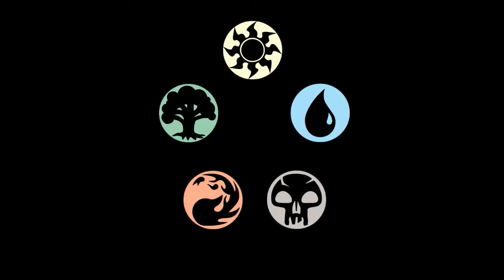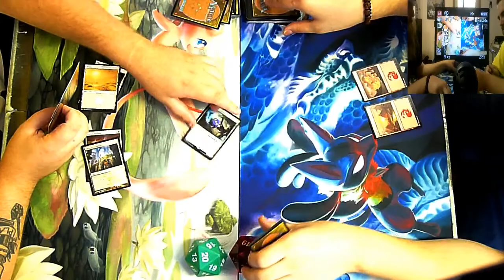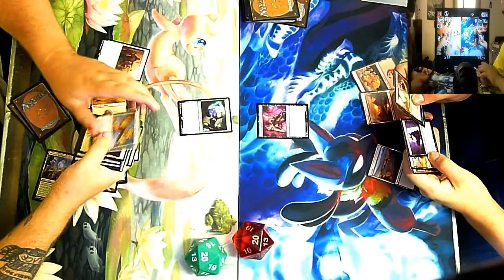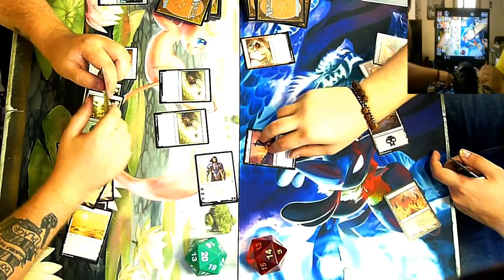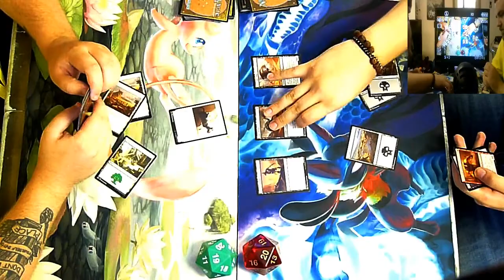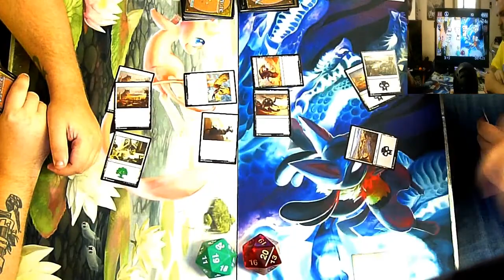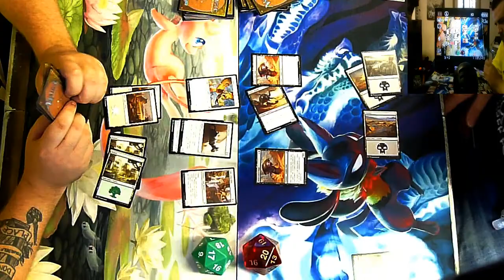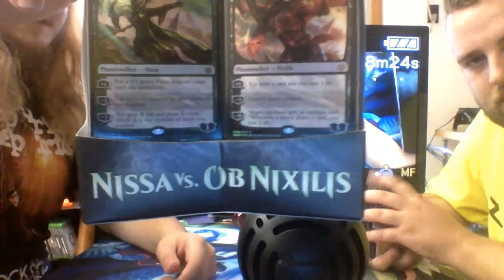mtg fun deck idea test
contact/ help us